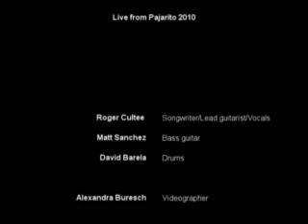Roger Cultee Band - Live from Pajarito